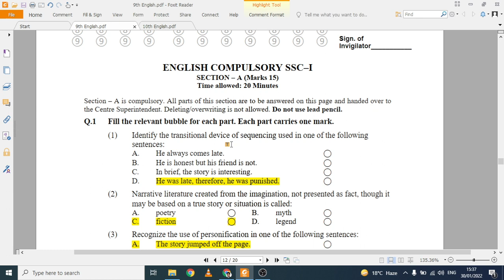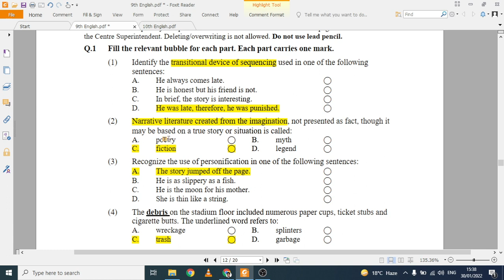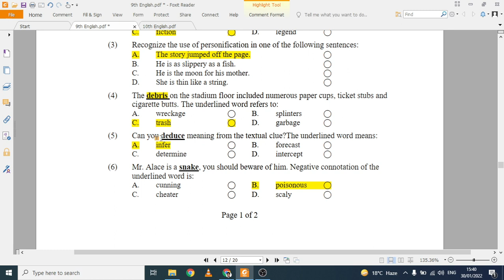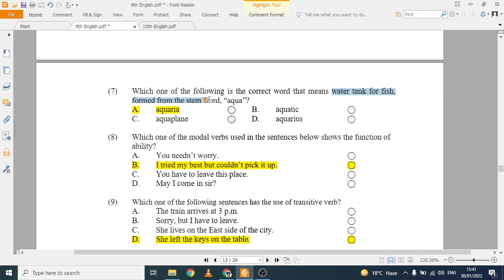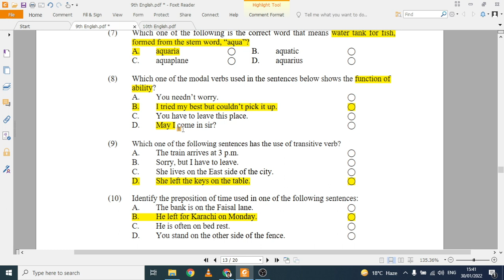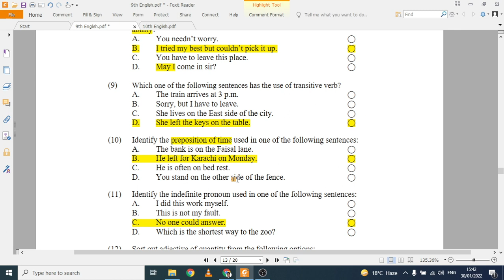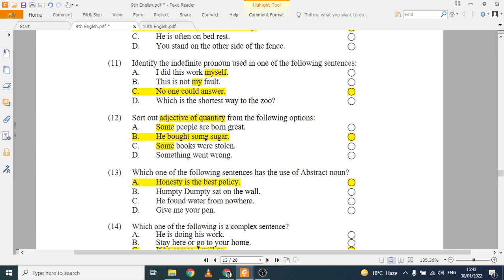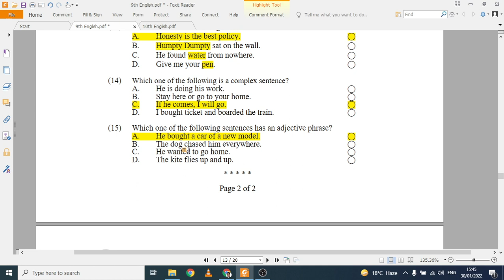9th English Model Paper Solved & explained Exam 2023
Dear Students,
This correction series will help you in your annual exams, MdCAt, Ecat, CSS, PMS, NTS, ADP and all other exams. Do not muss a single lecture of this series.

EnglishKeys Language Series- Full Lessons